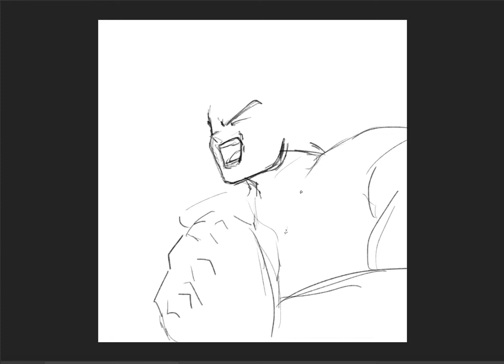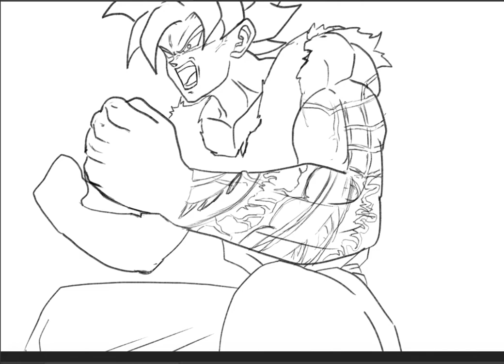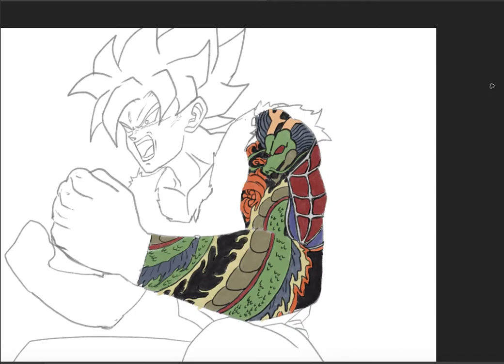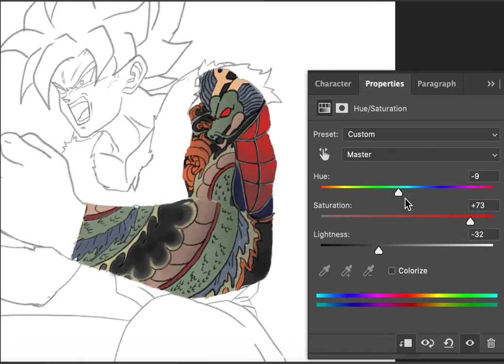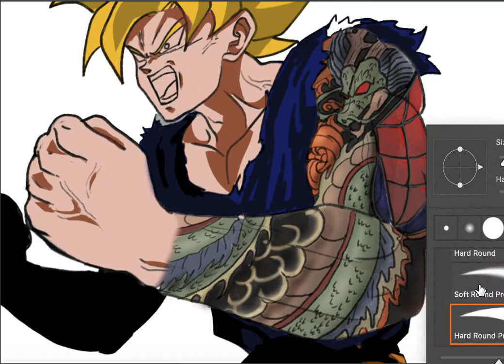Designing Sheron Tattoo